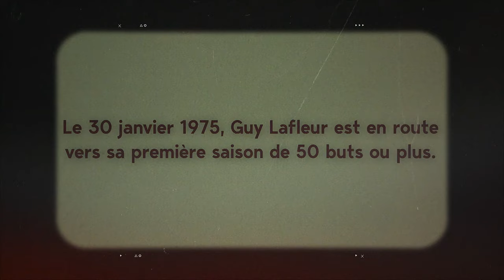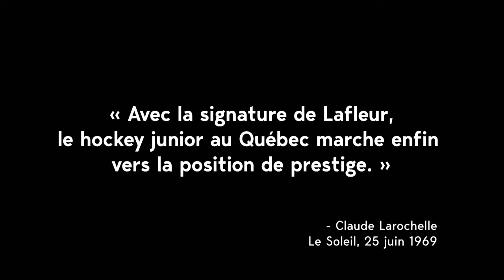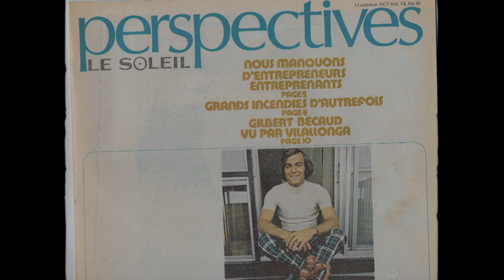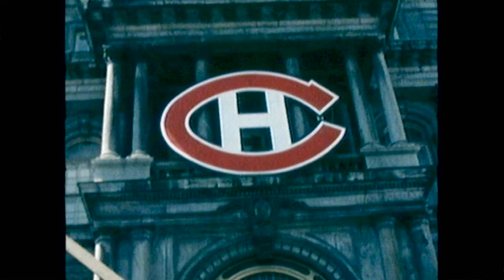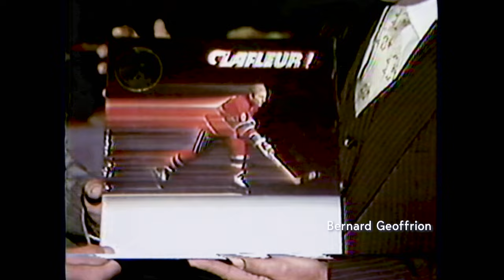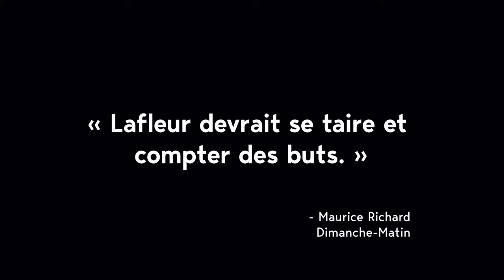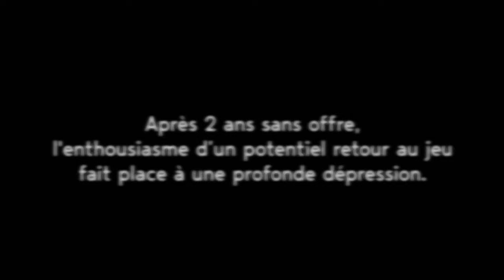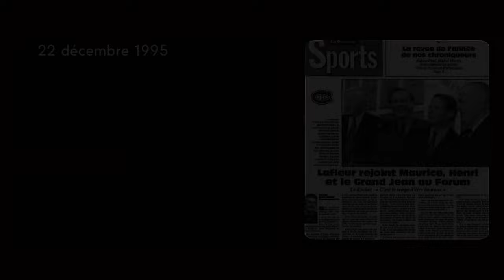Guy Lafleur, le rassembleur | Documentaire sur la vie du Démon blond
Les Québécois ont beaucoup aimé Guy Lafleur parce qu'il a été une grande étoile accessible. Sa vie est pratiquement une télé-réalité. Radio-Canada a fouillé dans ses archives pour vous la faire revivre dans le documentaire Guy Lafleur, le rassembleur. Des trouvailles, des images inédites, qui mettent en valeur le parcours extraordinaire, sur toutes les tribunes, de ce héros national.